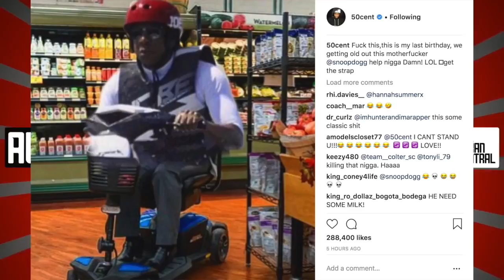50 Cent Cant Stop Roasting Jay Z For Taking Beyonce Jet Skiing With A Helmet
Kingme Production L.L.C
Createrealityrecord
Young talented female artist fresh out the D.M.V.